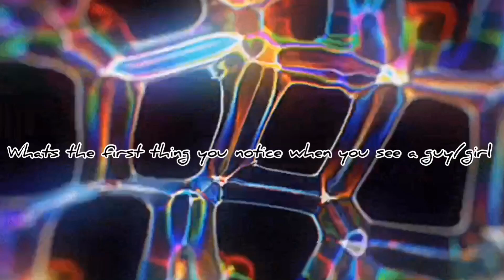FIRST THING YOU NOTICE WHEN YOU SEE A GUY/GIRL? | PUBLIC INTERVIEW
Whats good youtube!  Today we hit up the mall to run up yet another public interview. I hope everyone is having a nice day and thank you for tuning in for the video.